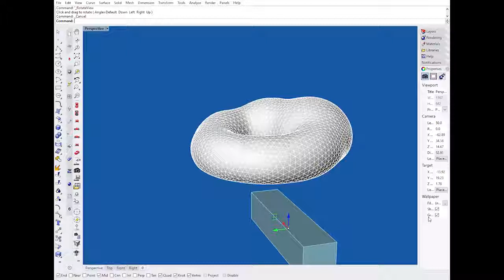Inflatable doughnut simulation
Grasshopper + Dendro + Kangaroo